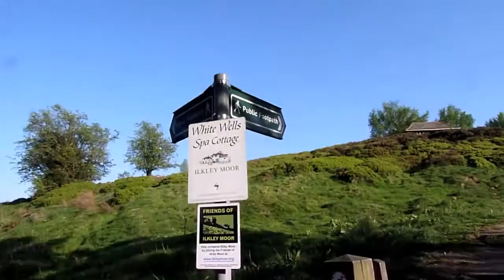27th of april 2011.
with music by Abi lovelle at the end there... :)